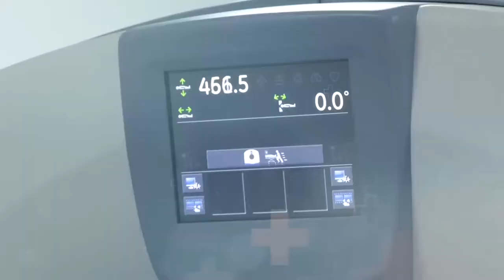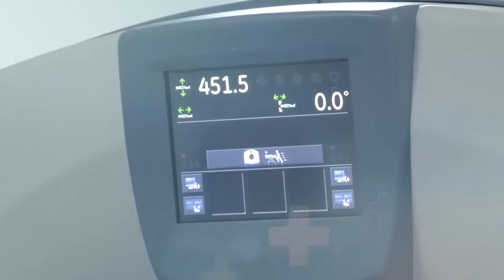CONVOCATORIA PARA PRESTAR EL SERVICIO MILITAR EN LA FUERZA AÉREA